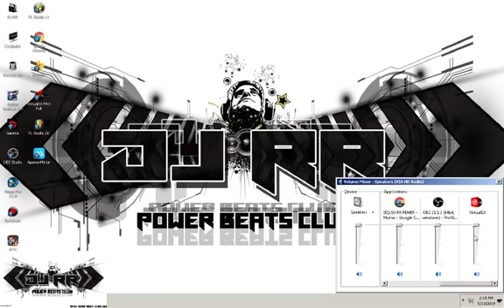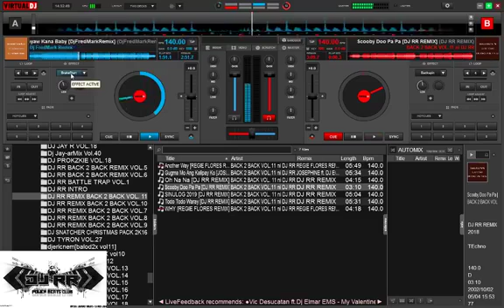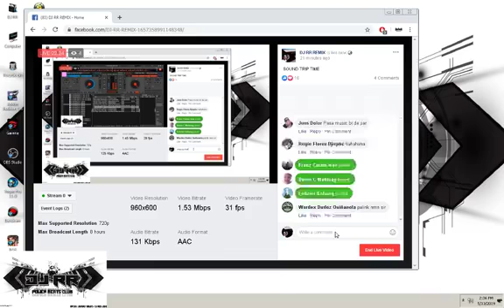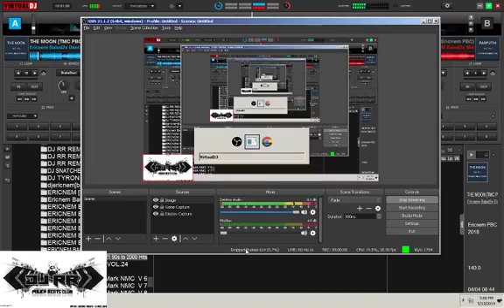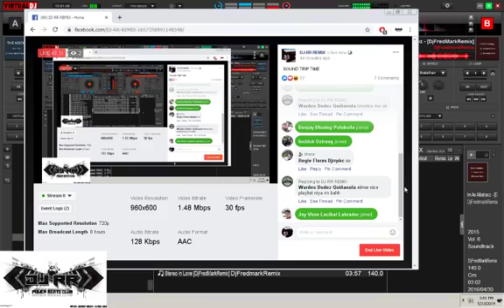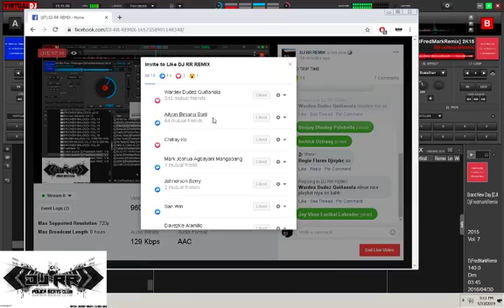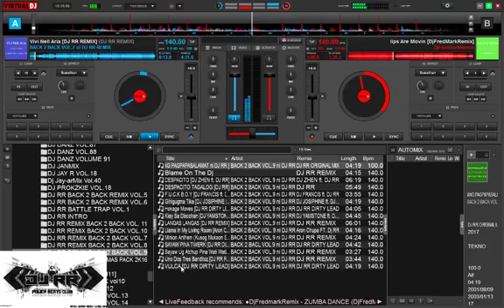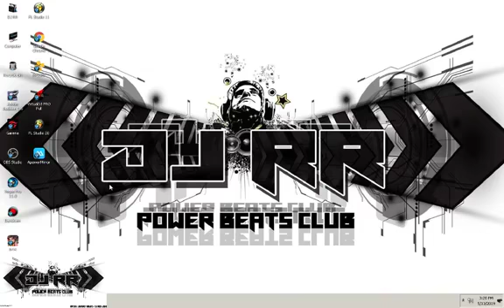Nonstop Remix/Dj Ar Ar